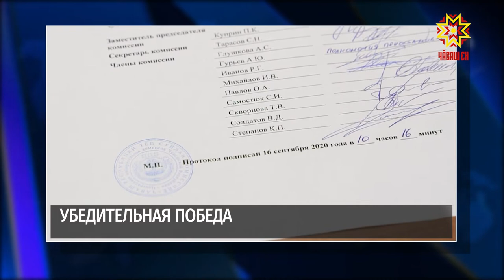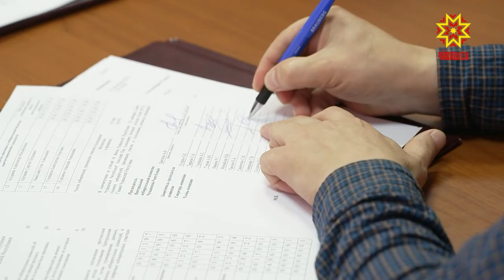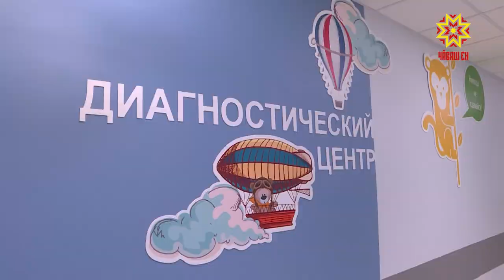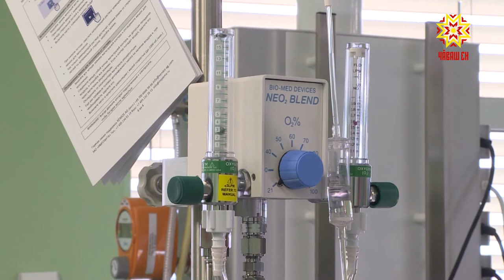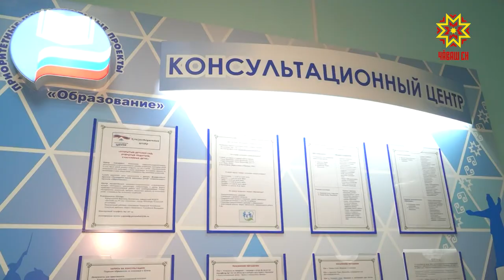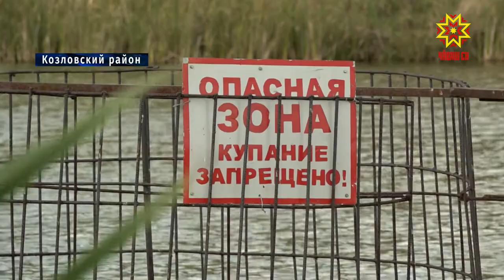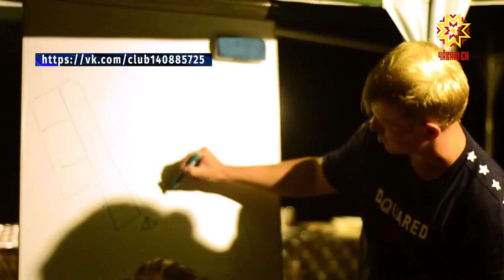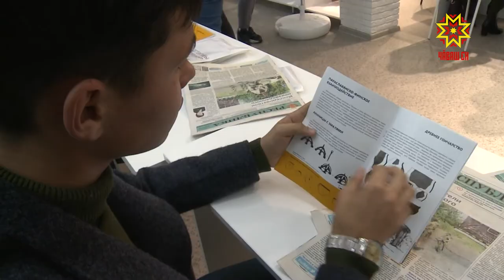Республика 16.09.2020 на русском языке. Вечерний выпуск